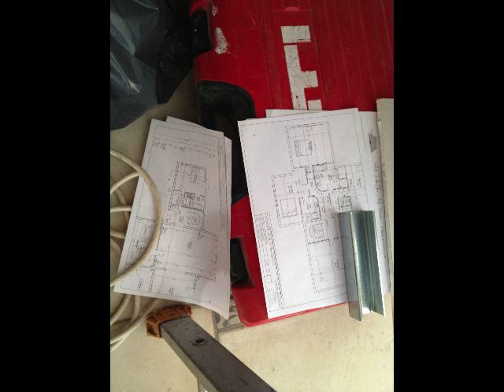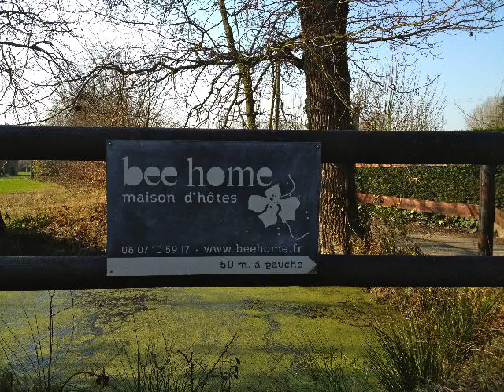beehome.guest.house travaux 2012.mov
BEEHOME HONFLEUR ferme ses portes de JANVIER à FÉVRIER 2012 pour rénovation :)

BEEHOME HONFLEUR will be closed JANUARY & FEBRUARY 2012 for an upgraded beauty lift :)